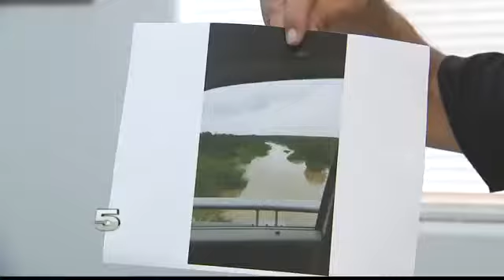Residents Hopeful, Concerned with Rise in Water Levels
A dam in Zapata County is currently sitting at 21 percent capacity.